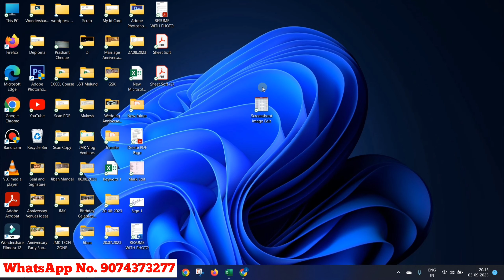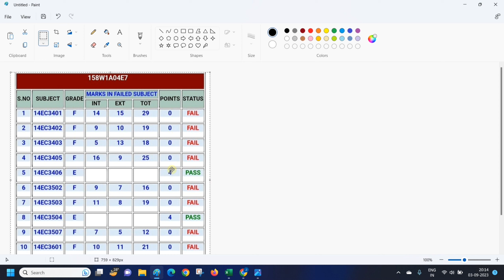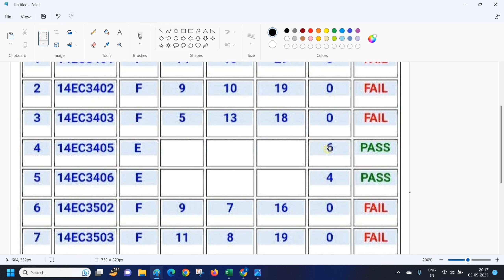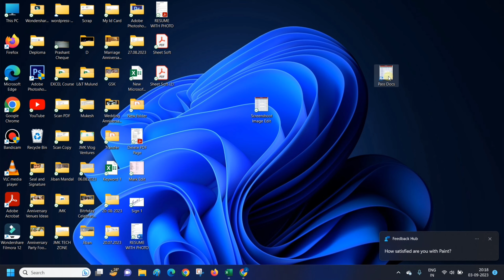How to Edit Screenshot Document - Easy and Effective Tips | Screenshot Document ko Kaise Edit Kare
Welcome to our comprehensive guide on "How to Edit Screenshot Documents." In this video, we will reveal essential techniques and tools that will help you edit your screenshot documents with ease and precision. Whether you're a professional or a beginner, this tutorial will empower you to enhance your documents effortlessly.

Edit Screenshot Documents
Screenshot Editing Tips
Document Annotation
Visual Enhancement
Share Document Online
Editing Software
Professional Editing
Document Markup
Editing Techniques

We always provide useful content on the JMK Tech Zone channel, here MS Excel tips and tricks, and tips and tricks for MS Word, and Internet tips and tricks, along with the computer related Useful Information Simple language available in Hindi You can visit our website for more information.